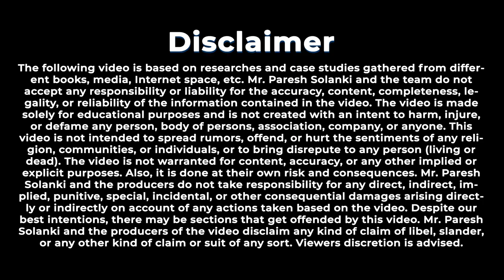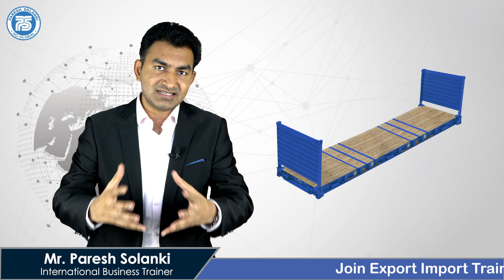Container कितने प्रकार के होते हैं? | Different Types Of Container In Export by Paresh Solanki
In this video we explained all types of containers or all kinds of container which are used for shipping in INTERNATIONAL TRADE.

Did you know that around 90% of the world's cargo is moved by ships? It’s no surprise that to accommodate such a vast amount of goods, there are many different types of shipping containers in circulation, each used for a different purpose.

Different types of containers are used in domestic and international trade to move cargo from one location to another. Some types of containers are Standard Dry Containers, Open Top Containers, High cube Containers, Refrigerated Containers (Reefer Containers),Open Side Containers, Tank Containers , Half height Containers, Ventilated Containers, Car Carrier Containers, Insulated Containers, Tunnel Containers, Flat rack Containers etc. These containers are used to transport different types of goods as per convenience, coastwise and time saving parameters.